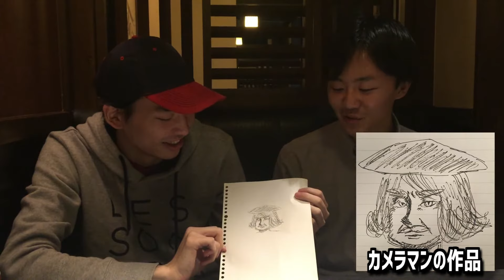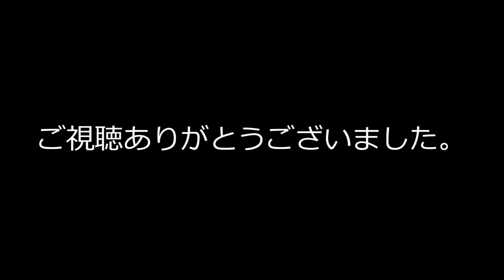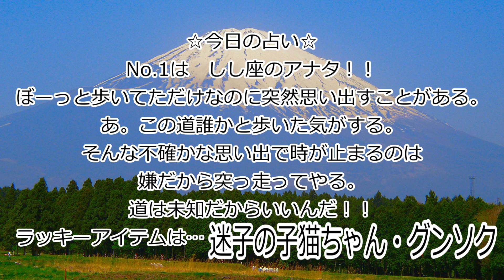4月10日【 マシュー・ペリーの誕生日 】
カイコクシテクダサーイ。